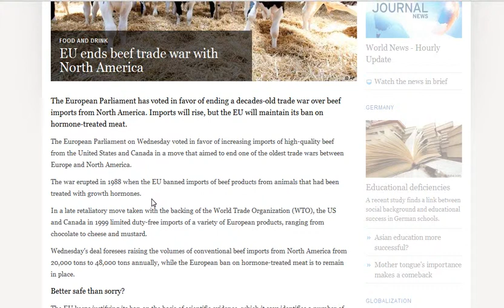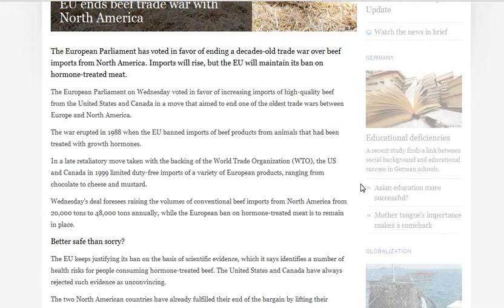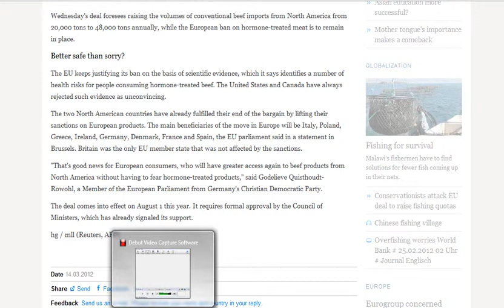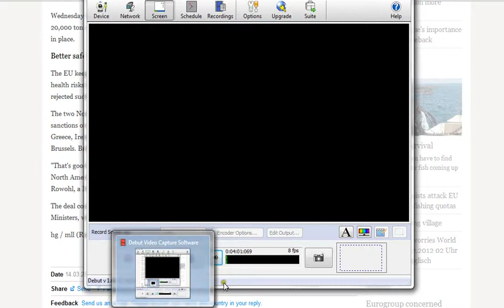TRADE WAR w/ EU-US.OVER.EU GETS BEST BEEF,US EATS CHEM.GRADE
TRADE WAR W/ EU US AND CANADA OVER.since the 90s there has been refusal of any growth hormone beef imported from US and CAN.they claim major health worry and problems come from eating tainted beef.but its good for US .to eat.right. wee will get stuck with it and its probs.